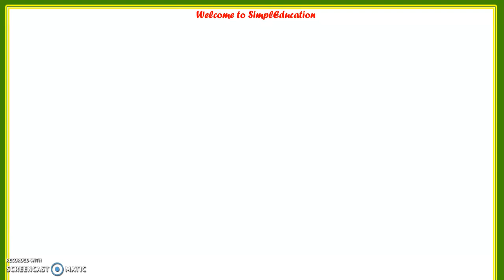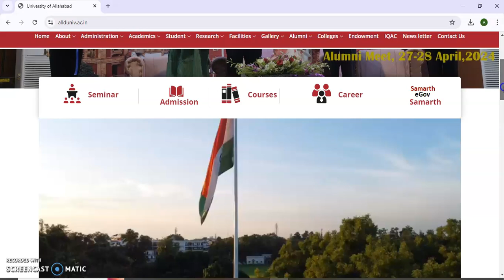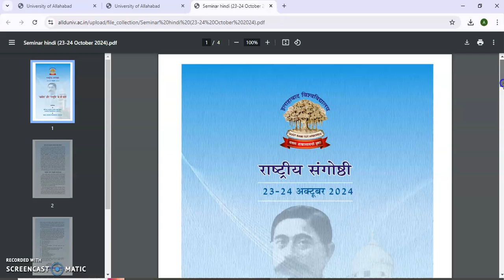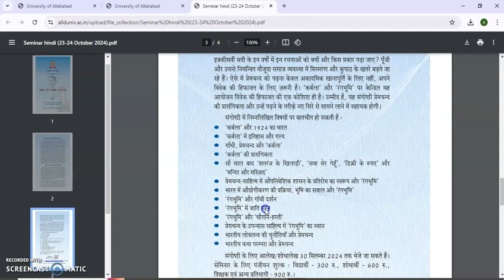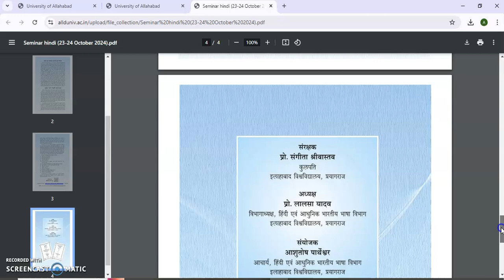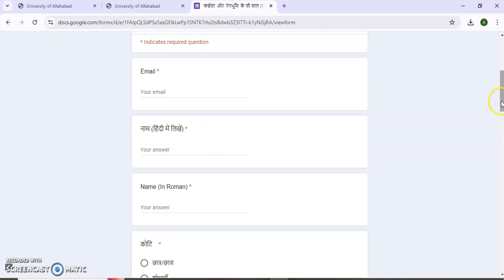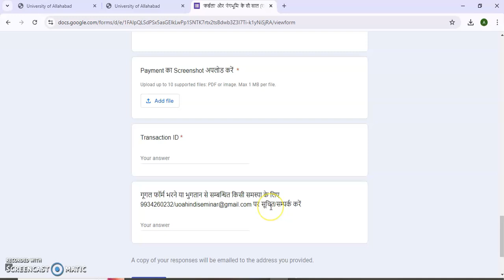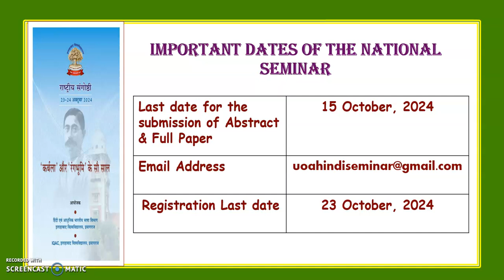National Seminar on‘कर्बला और रंगभूमि के सौ साल’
National Seminar on ‘कर्बला और रंगभूमि के सौ साल’ Organised by